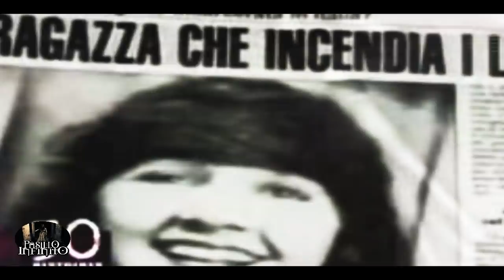El caso de Carole Compton l Pasillo Infinito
Te presentamos El caso de Carole Compton (brujeria), lo que veras te dejara aterrado.